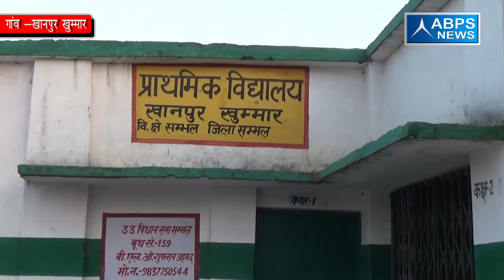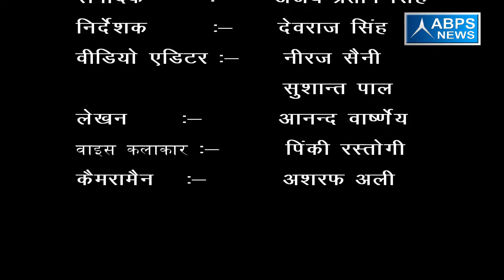ग्राम खानपुर खुम्मार, ब्लॉक संभल ,जिला संभल